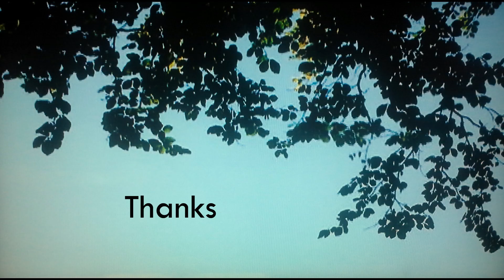Thanks for this Shade (remastered)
Leslie Medford - voice, guitar, piano, percussion, etc.
David Immergluck - laughter